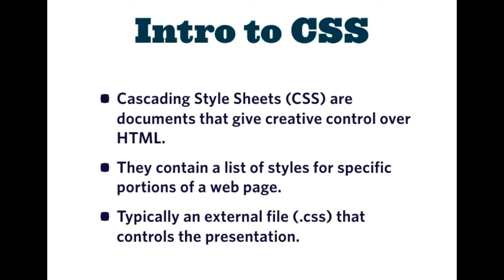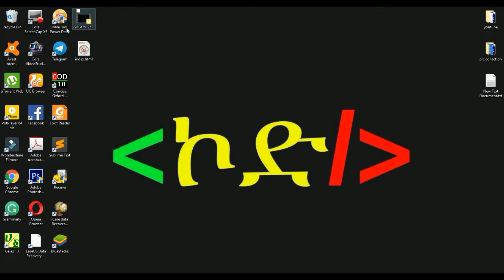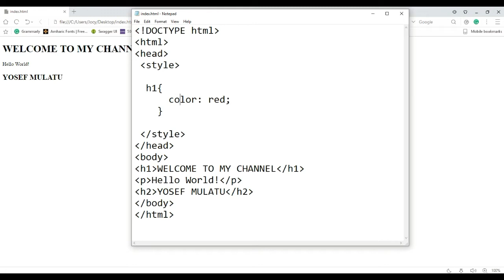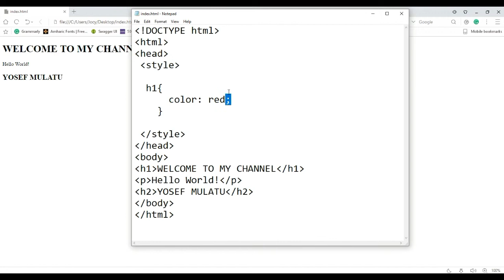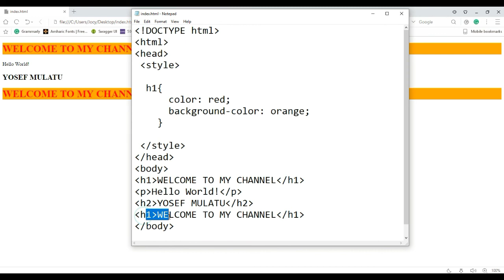CSS for beginners #1 - Introduction to CSS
Cascading Style Sheets fondly referred to as CSS, is a simply designed language intended to simplify the process of making web pages presentable. CSS allows you to apply styles to web pages. More importantly, CSS enables you to do this independently of the HTML that makes up each web page.
CSS is easy to learn and understood but it provides powerful control over the presentation of an HTML document.

WHY CSS?
CSS saves time: You can write CSS once and reuse the same sheet in multiple HTML pages.
Easy Maintenance: To make a global change simply change the style, and all elements in all the web pages will be updated automatically.
Search Engines: CSS is considered a clean coding technique, which means search engines won’t have to struggle to “read” its content.
Superior styles to HTML: CSS has a much wider array of attributes than HTML, so you can give a far better look to your HTML page in comparison to HTML attributes.
Offline Browsing: CSS can store web applications locally with the help of an offline cache. Using this we can view offline websites.